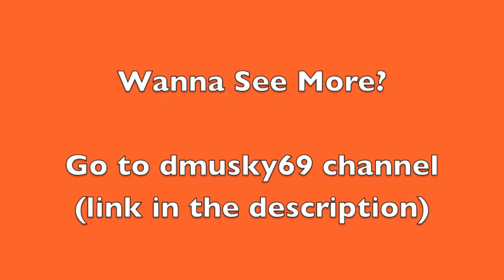Aerosal Can Explosion!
Explosions!